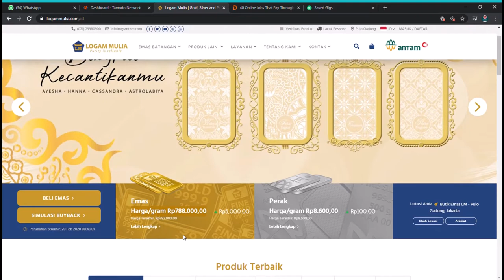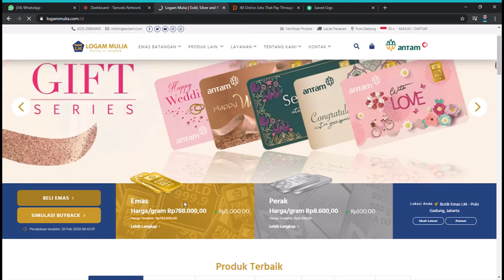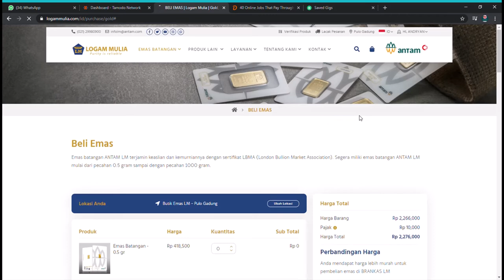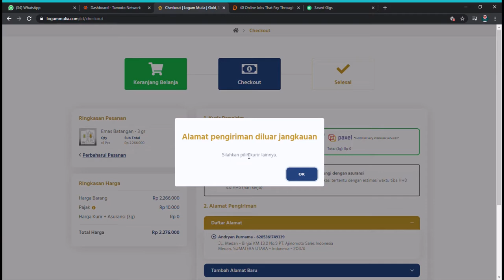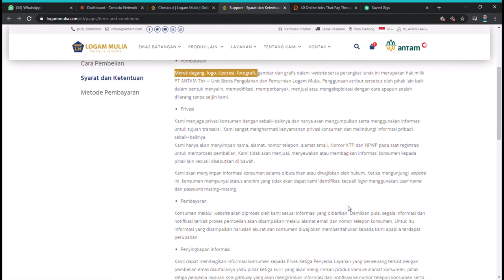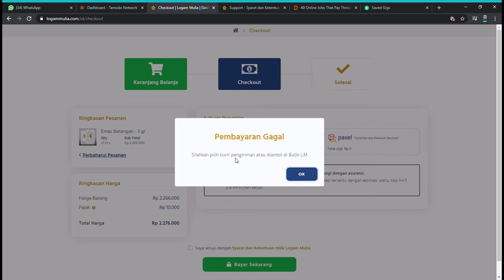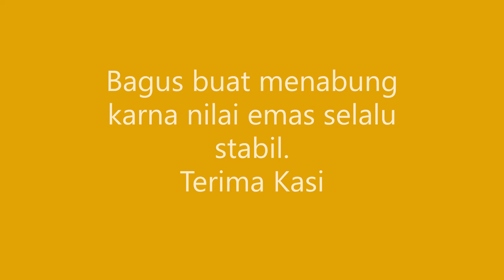Cara Membeli Emas Murni Fine Gold Langsung di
Bagi yang mau menabung uangnya ke emas murni batangan, bisa juga melalui saya pembelianya
Available :
0.5 gr
1 gr
2 gr
3 gr
5 gr
10 gr
25 gr
50 gr
100 gr